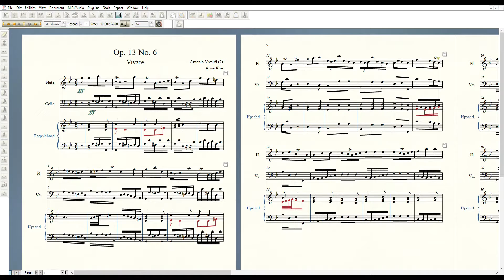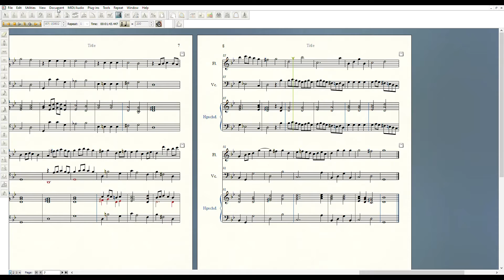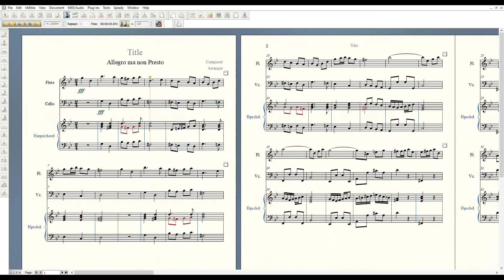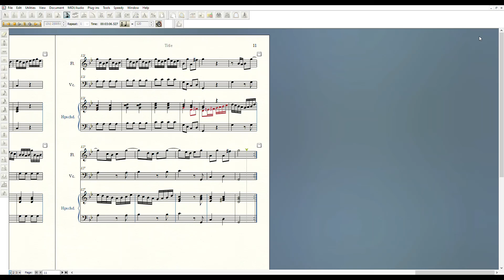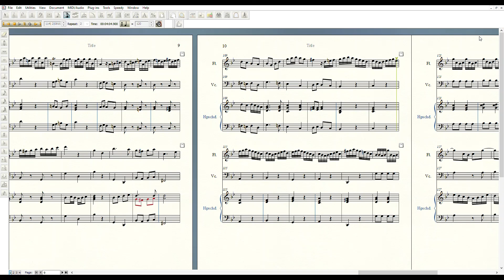Vivaldi/Chédeville - Il pastor fido Op.13 No. 6 in G minor, RV 59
I. Vivace  0:00
II. Alla brave  1:12
III. Largo  3:12
IV. Allegro ma non Presto  3:55

* For some parts, the sheet doesn't not appearing because of a temporary error, so please appreciate it.
* 3rd movement was accompanied by positive organ. (Finale doesn't have that sound, unfortunately.)
* I don't know why the harpsichord sound became terrible, while the recording was normal.